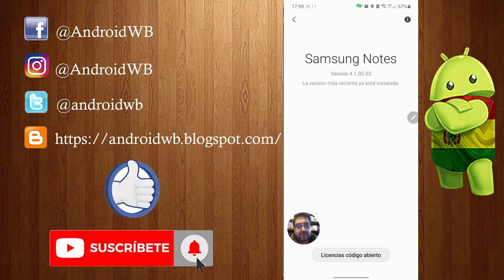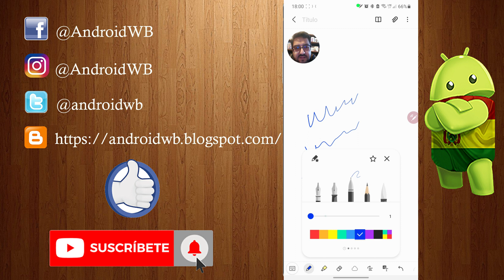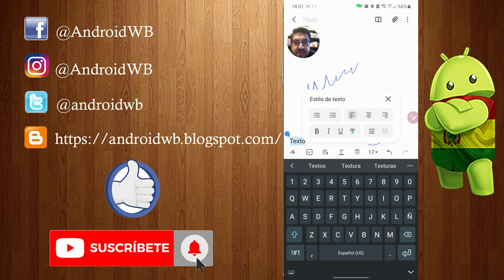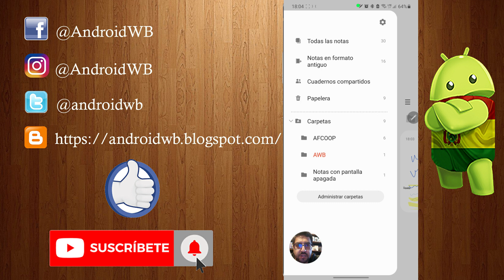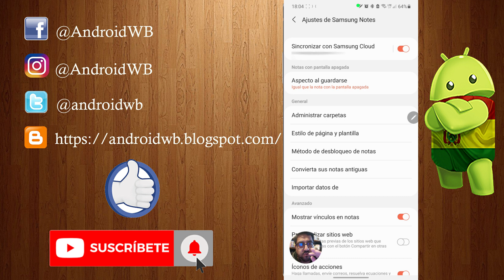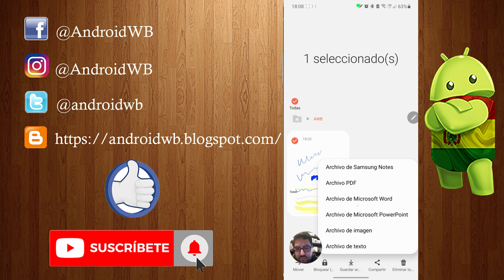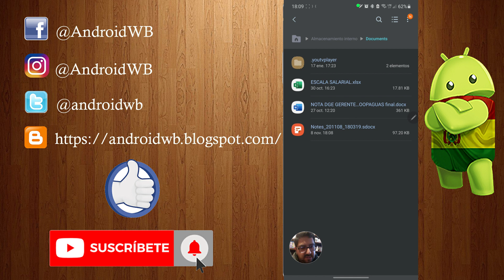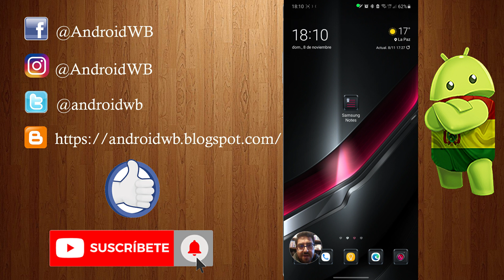ACTUALIZACIONES Y BACKUP SAMSUNG NOTES